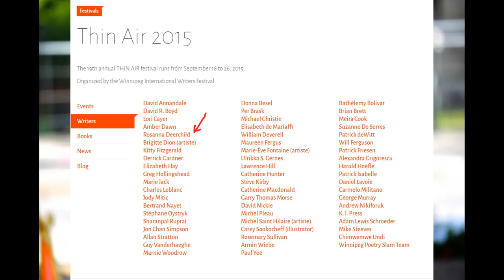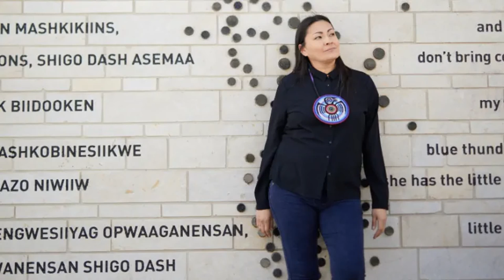Rosanna Deerchild - Thin Air 2015 (Live)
Missing and murdered Indigenous women (Audio Recording)